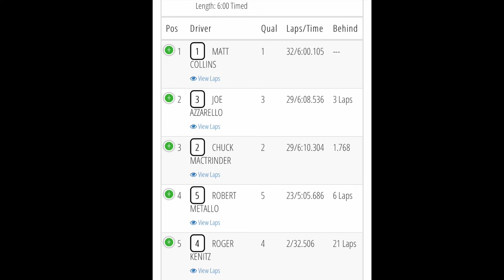6amRC. ThunderDome. USGT main